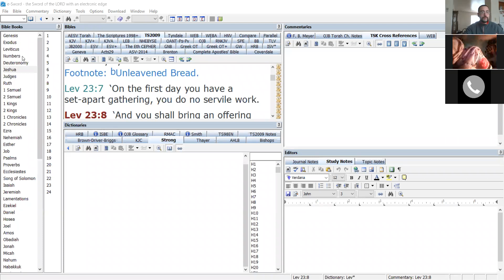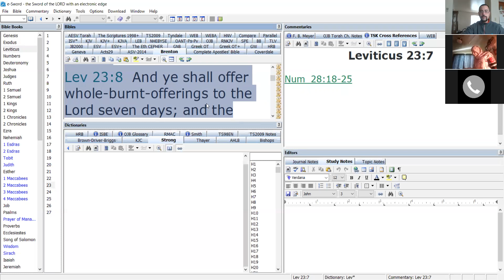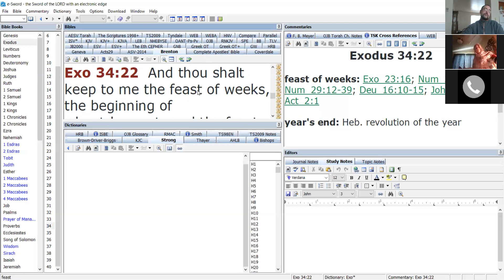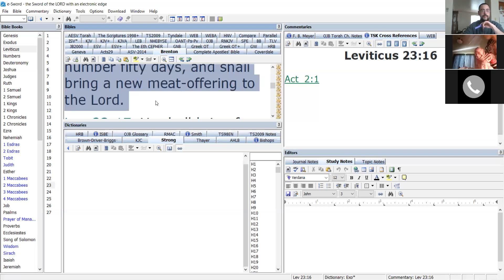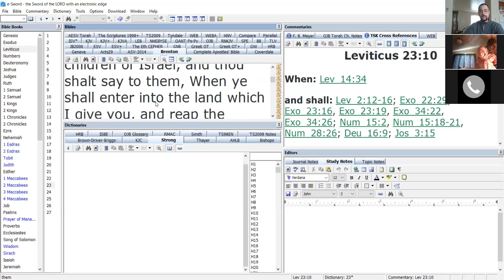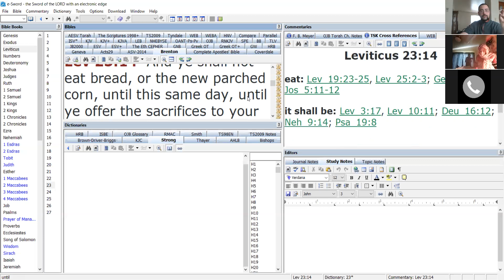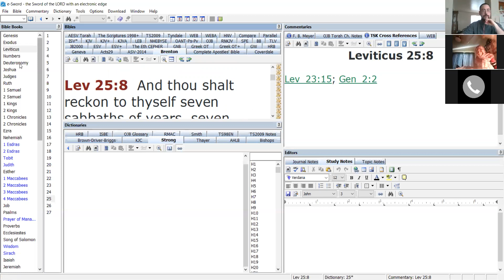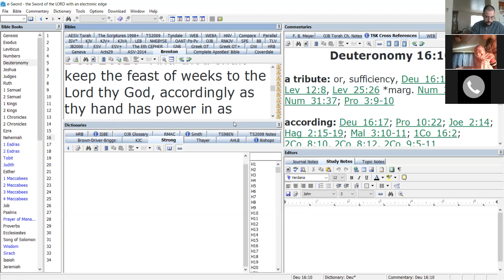Last Day OF Unleavened Bread/Wave Sheave Day